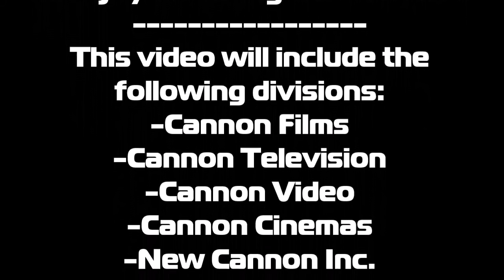Cannon Logo History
"Cannon Logo History" made by TR3X PR0DÚCTÍ0NS, 08/08/2018.
This was quite a fun logo history to make, and since I found all the eight divisions (Man, that's a lot!), I was quite happy with the finished result. I was originally going to make this as Cannon Films Logo History only, but decided to do it on all the divisions, just like what I did on my KingWorld & New World Logo History videos. So, without further ado, hope you enjoy this video, and this was requested by TDSToons!

-TR3X